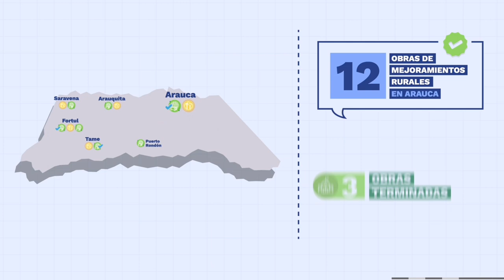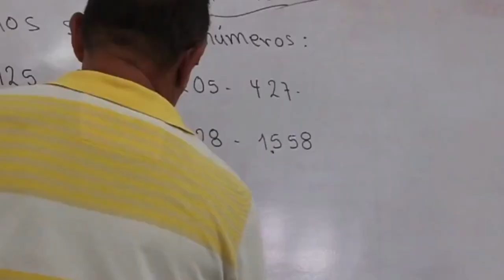Así avanza la infraestructura educativa en el departamento de Arauca